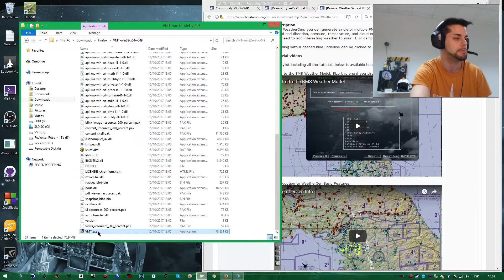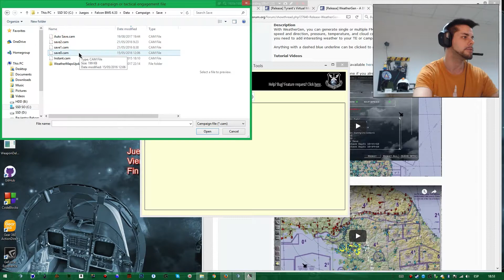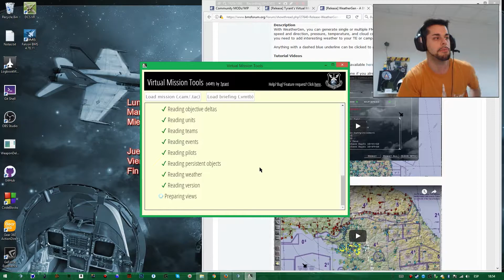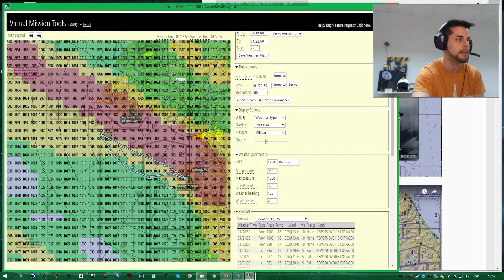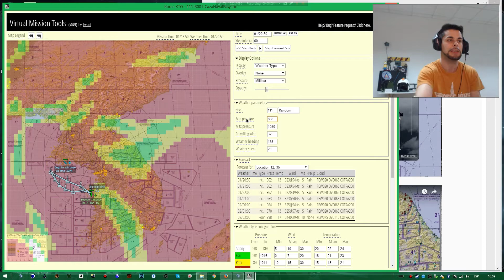Editor de Misiones #10 - Cambiar clima/meteorologia - English Subtitles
Como modificar y cambiar el clima y el tiempo del Falcon BMS para tener lluvia, nieve, borrasca...